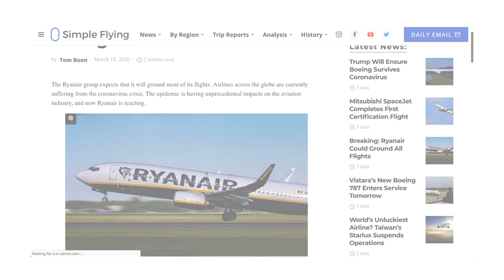What Plane Will Airbus Build Next?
For many years, Airbus and Boeing have been engaged in fierce competition across a multitude of different aircraft markets. From narrowbody workhorses to giant widebodies, both manufacturers have attempted to pre-empt market demand and provide the next great aircraft. Airbus has a solid product line, but plane making never stands still. So what will Airbus build next?

Video source links:
Airbus Hydrogen concepts: Airbus